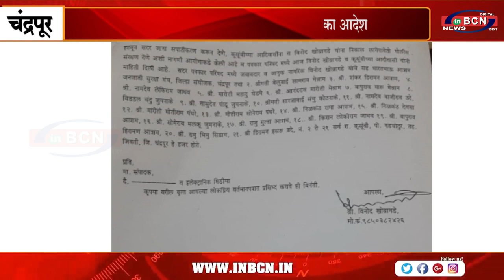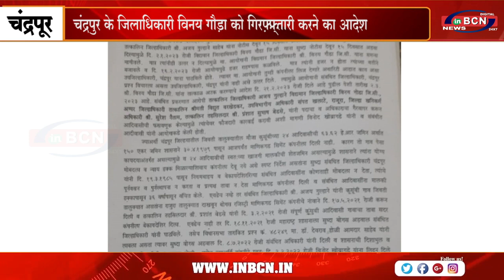चंद्रपुर के जिलाधिकारी विनय गौड़ा को गिरफ़्तारी करने का आदेश..INBCN NEWS